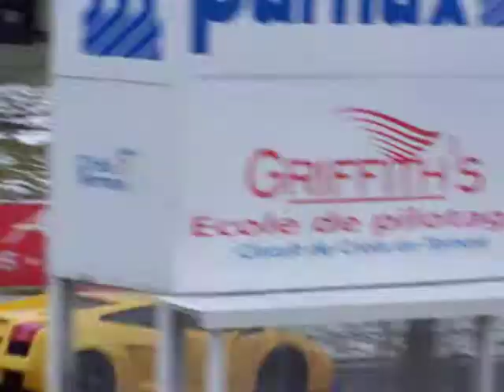satgeconduite david 2